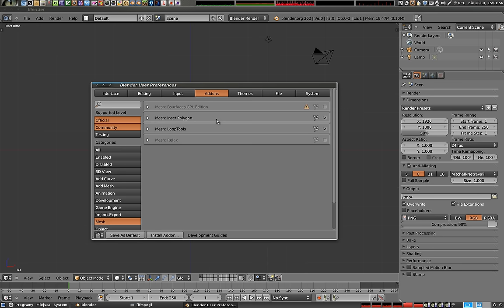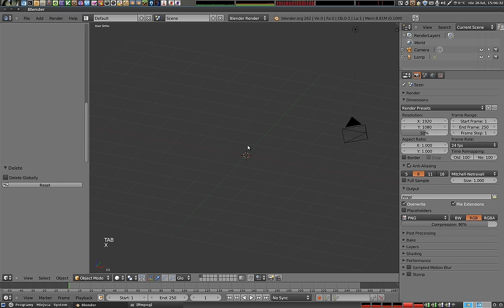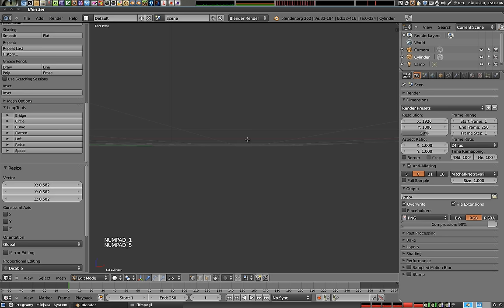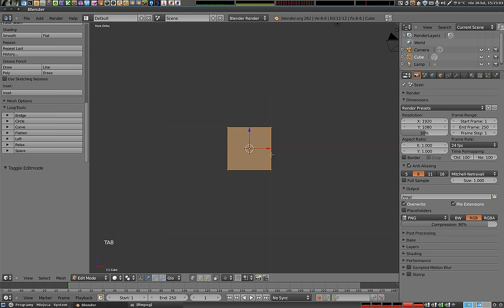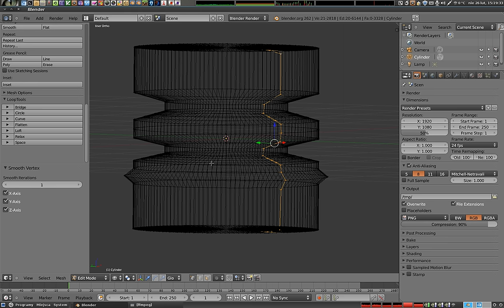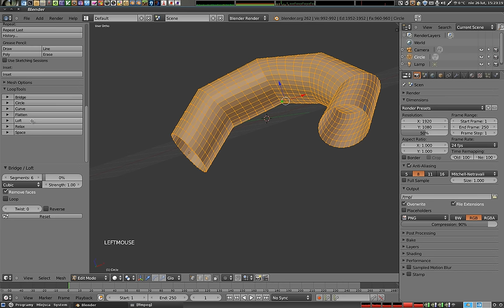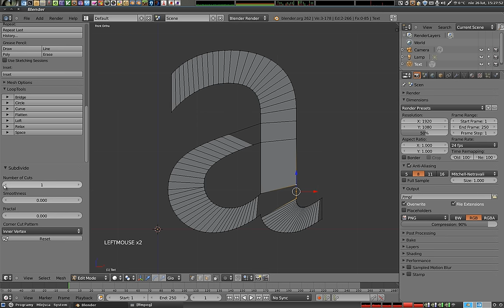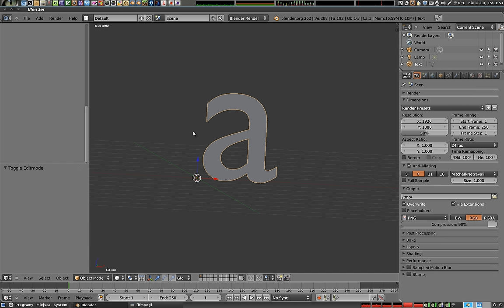Polski Kurs Blendera - plugin: Loop Tools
Witam! Przedstawiam jedenastą edycję, nareszcie udaną, materiału na temat popularnej wtyczki wspomagającej edycję - o nazwie LoopTools. Jest to genialnie proste narzędzie, które znakomicie ułatwia pracę w trybie edycji w pewnych, szczególnych okolicznościach. W trakcie filmu opowiadam o wszystkich opcjach. Na końcu pokazuję jak można łatwo przerobić tekst konwertowany z krzywej do mesha tak, aby znikły trójkąty a wierzchołki i krawędzie zostały ustawione w zbliżonych, równych odległościach. Polecam także